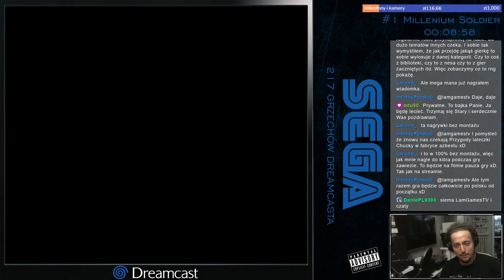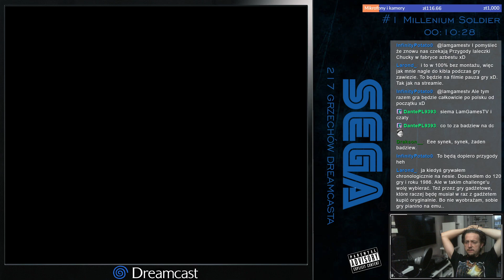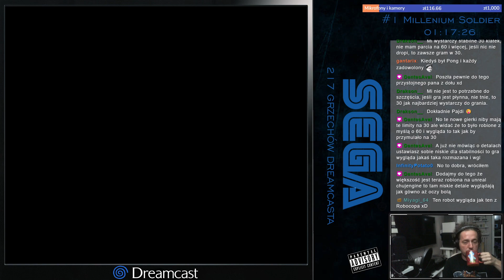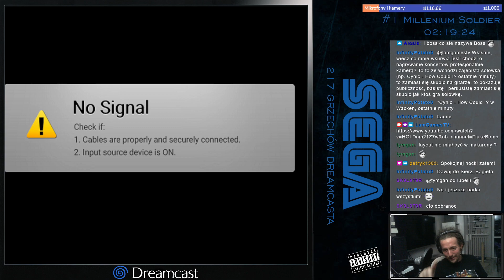Archiwum - 217 grzechów Dreamcasta - #1 Millennium Soldier [1/6]